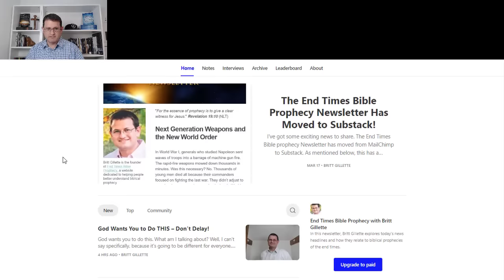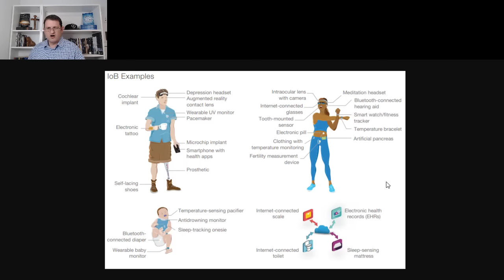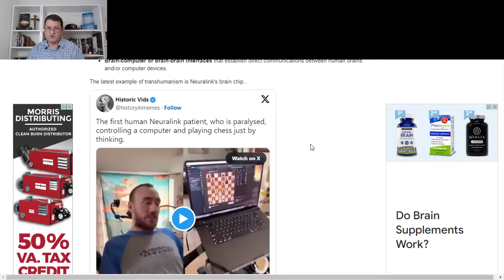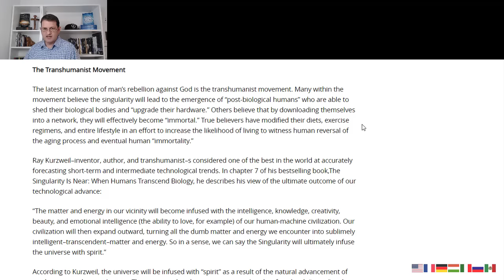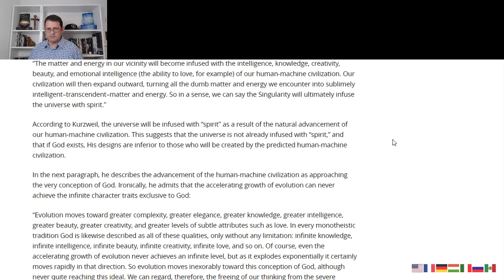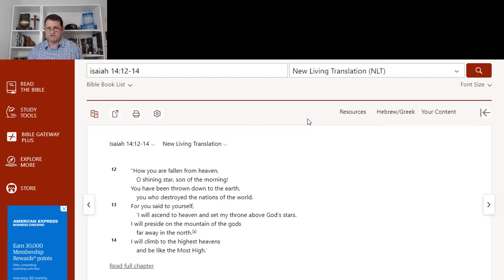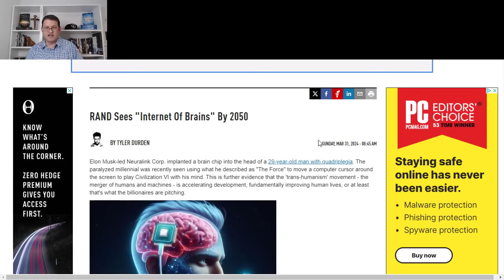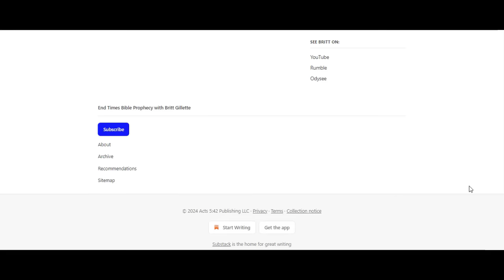THIS is a Clear Sign of the Second Coming!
Recent technological developments, coupled with the pronouncements of a growing community of ideologues, lead me to believe we're on the verge of the Tribulation and the Second Coming of Jesus Christ.

A recent news story sheds some light on what this growing community imagines for the future and where they want to take us. To me, it's a clear indication we're living in the last days and the Second Coming is drawing near.

In today's video we discuss what's happening, who these people are, what they believe is coming, what is actually coming, and why you can have hope in a lost and dying world.